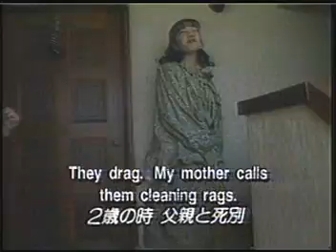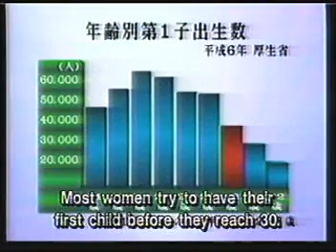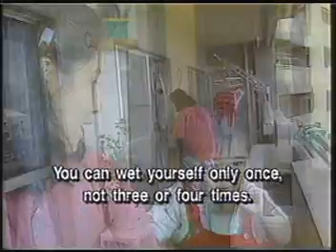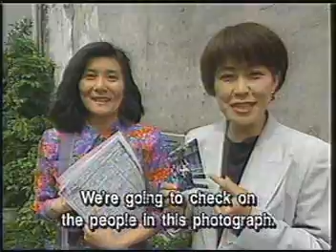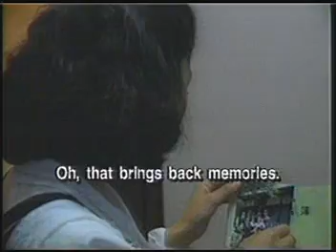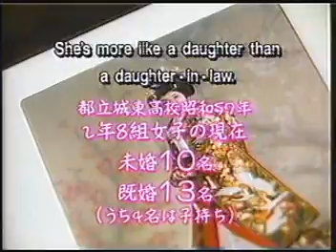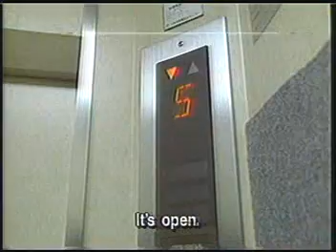SOKO GA SHIRITAI (A Woman's Crossroads-I Am 29) Part 1 of 4.mp4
THE WILDLY POPULAR DOCU-TAINMENT / INF-LOGUE THAT TAKES YOU ALL OVER JAPAN - SEEKING OUT EVERYTHING FROM CUSTOMS - TO FOOD - AND ALL THINGS INTERESTING. SATISFYING YOUR NEED TO KNOW !